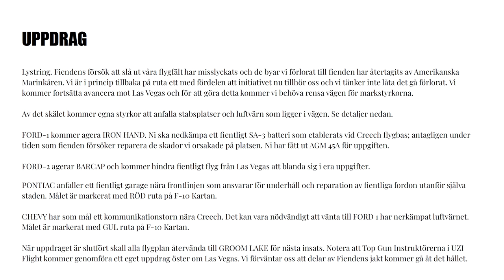DCS Slaget om Las Vegas III: Med Järnhand